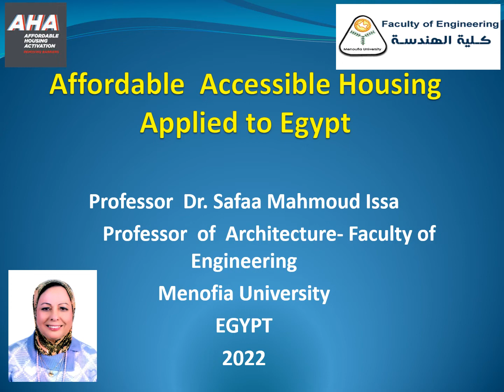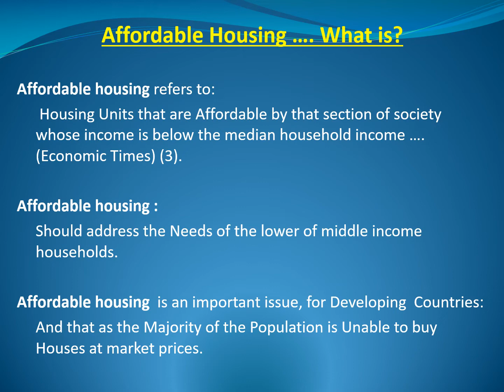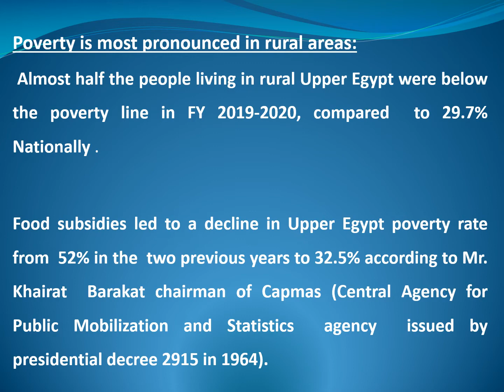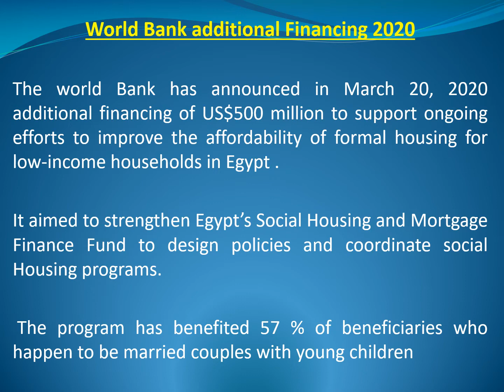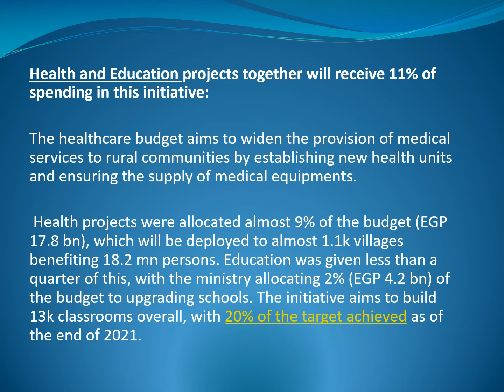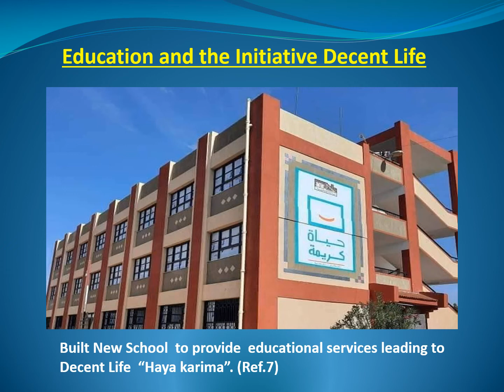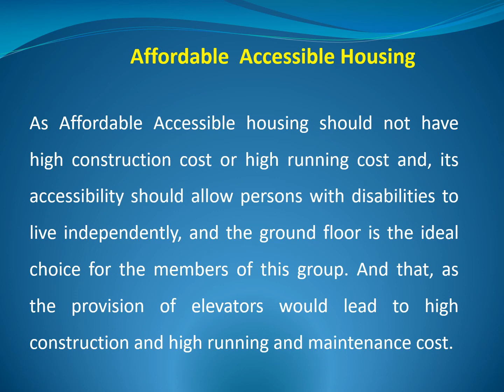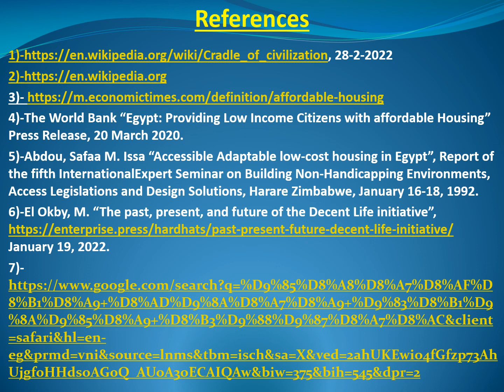Affordable Accessible Housing Applied to Egypt | UIA Egipto 13/05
🕕 14:30h (CEST)

 The Egyptian President  Mr.  Abdel Fattah  El  Sisi started his Initiative of “Decent Life” for Upper Egypt Inhabitants in 2019.​

He said, “those are our people of the south of Egypt”.​ He Urged all Governorates and State associations to cooperate and participate in achieving this initiative in order to change people’s lives for the better.​

​Launched in 2019, the Decent Life Initiative (in Arabic Hayah Karima) is a far-reaching, multi-year infrastructure investment plan designed to develop the country’s rural areas. Running through to 2023, the five-year program aims to alleviate poverty in rural communities by revamping infrastructure, improving access to basic services such as education and healthcare, and creating jobs.